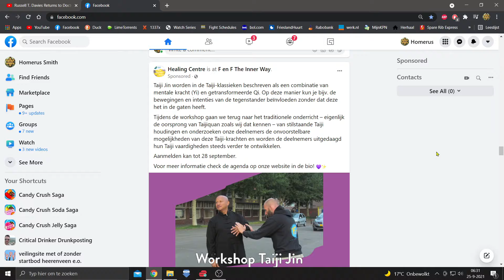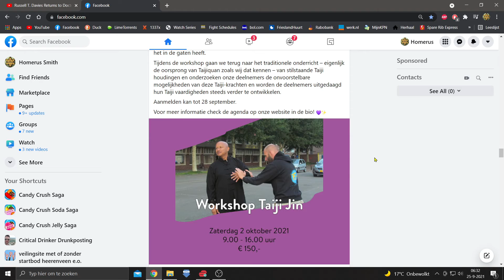Facebook promotes Bullshido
No fake news for Zuckerberg.